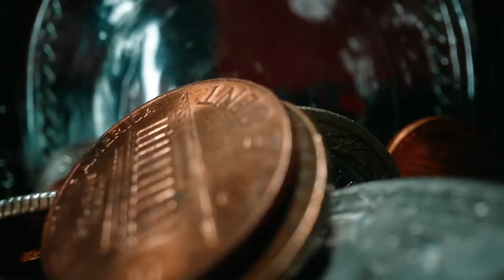सिक्के कैसे बनते हैं | क्या आपने कभी सिक्कों में निशान देखे हैं | सिक्का मुद्रा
हैलो दोस्तों,
आज हम देखेंगे कि सिक्के कैसे बनते हैं, किस तापमान पर बनते हैं? सिक्कों के टकसाल चिह्नों के पीछे क्या कारण है।

 सबसे सरल मशीनों का प्राथमिक लक्ष्य एक साधारण गतिविधि को पूरा करने के लिए आवश्यक प्रयास (बल) की मात्रा को कम करना है।
सिक्का, जिसे अक्सर सिक्के के रूप में जाना जाता है, उन पर मुहर लगाकर सिक्के बनाने की तकनीक है, जो अंकित और मिल्ड सिक्के दोनों में कार्यरत है।
व्यापार में वस्तुओं का आदान-प्रदान करने के लिए सिक्कों का उपयोग मुद्रा के रूप में किया जाता है।
व्यापार को आसान बनाने के लिए, उन्हें वजन में मानकीकृत किया जाता है और एक टकसाल में भारी मात्रा में निर्मित किया जाता है। सरकारें सबसे आम जारीकर्ता हैं।
मुंबई, अलीपुर (कोलकाता), सैफाबाद (हैदराबाद), चेरलापल्ली (हैदराबाद), और नोएडा में स्थित चार भारत सरकार टकसाल, सिक्के (यूपी) का उत्पादन करते हैं।